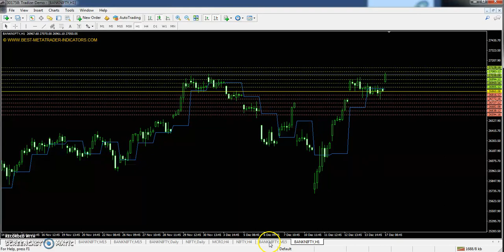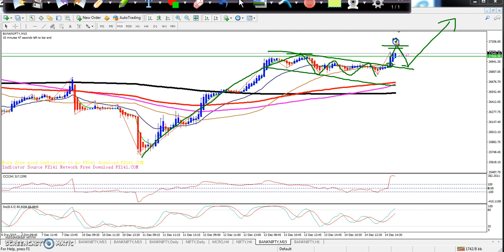बैंक निफ्टी आज का बाजार Trend, Range and Pivot Point 17.12.2018 (हिंदी)